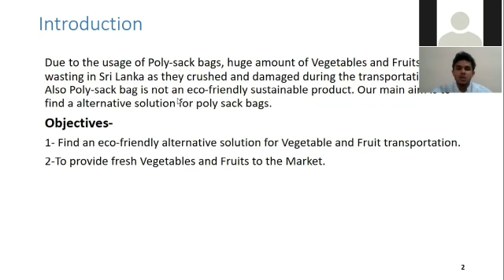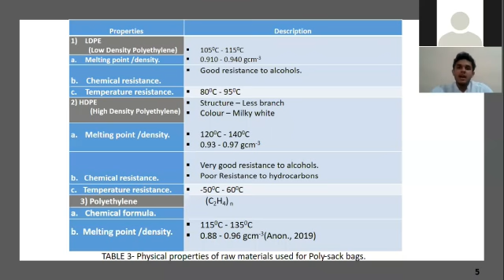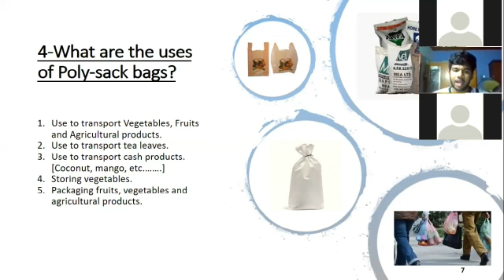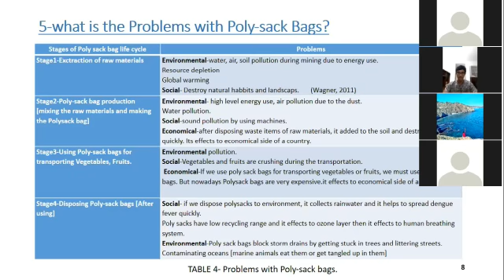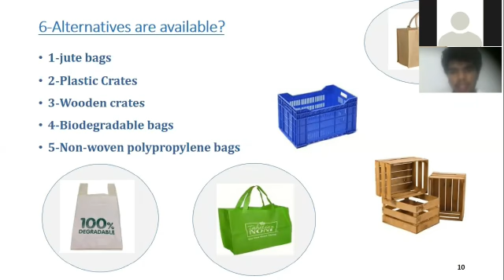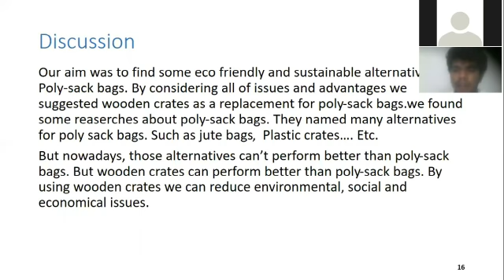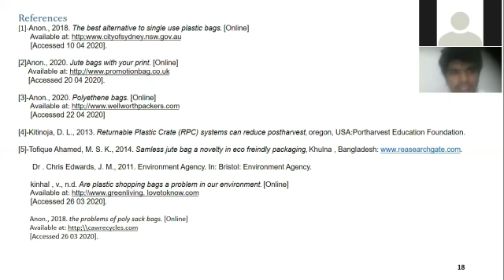Alternative solution for Poly Sack bags vegetables,fruits transportation in Sri Lanka